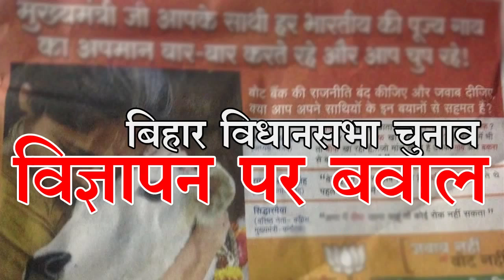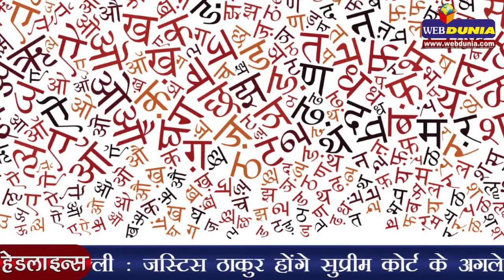बिहार विधानसभा चुनाव, विज्ञापन पर बवाल : Bihar elections: JD(U) to move EC over BJP's ad on cow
बिहार विधानसभा चुनाव के अंतिम चरण के मतदान से एक दिन पहले भाजपा द्वारा सीमांचल सहित चुनाव वाले क्षेत्रों में गोमांस को लेकर प्रकाशित कराए गए विवादास्पद विज्ञापन पर नीतीश कुमार नीत महागठबंधन ने कड़ा एतराज जताया है। गठबंधन ने इसके विरूद्ध चुनाव आयोग में गुहार लगाने को फैसला किया है।